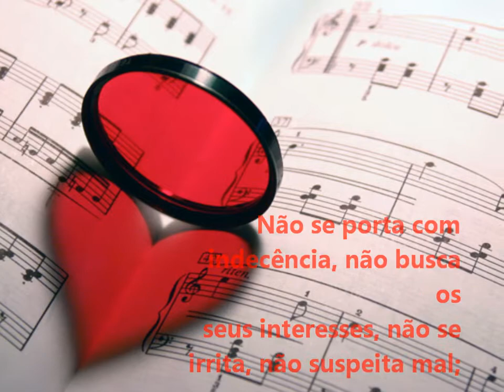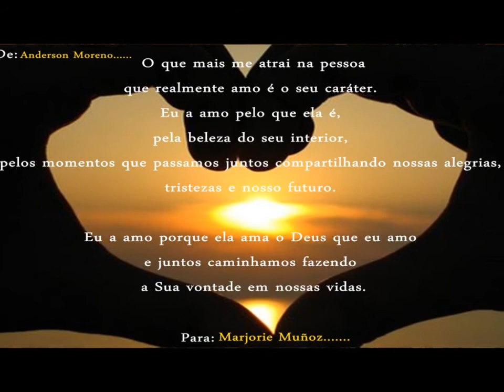Marjorie Muñoz Com Carinho do seu Amor Anderson Moreno - Marcela Gandara /Supe que me Amabas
Nossa História! Te Amo Meu Amor.